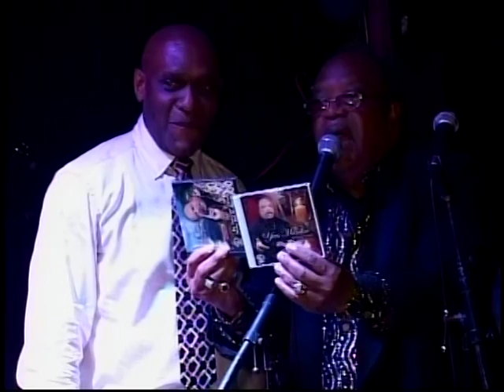AYITI TAN LONTAN:SPECIAL YVES ANDRE MARDICE FANTAISISTES DE K. FOU: OWNER JUNIOR MENGUAL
YVES ANDRE MARDICE, PREMYE CHANTE FANTEZIS DE K.FOU, E FANTEZIS DE MONREYAL, LI FE KET ALBUM AN SOLO. E AVEK SAXOFONIS ROBERT BRUCE ANDRE SWARE TE BYEN PASE.